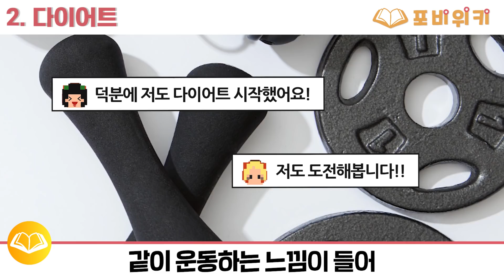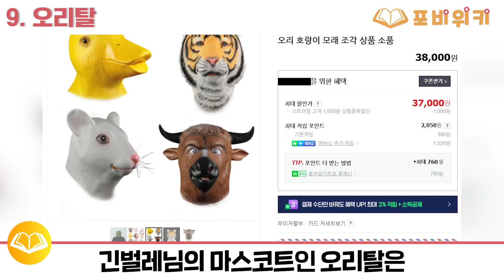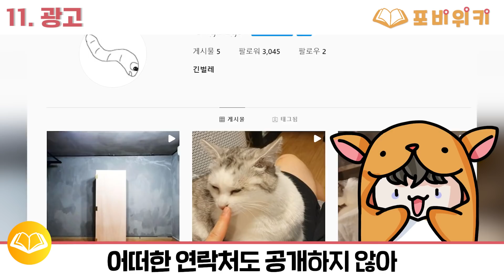헬린이, '긴벌레'에 대한 15가지 TMI